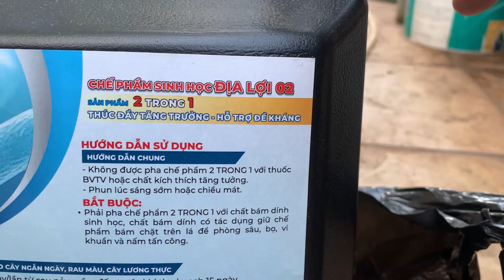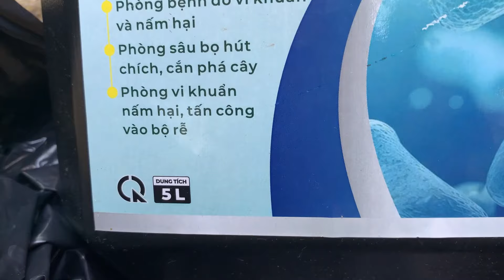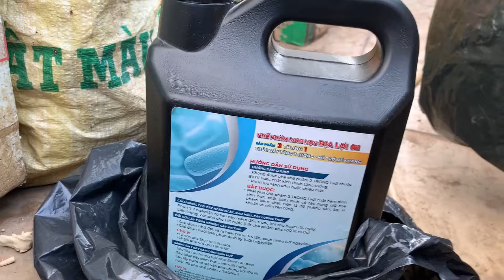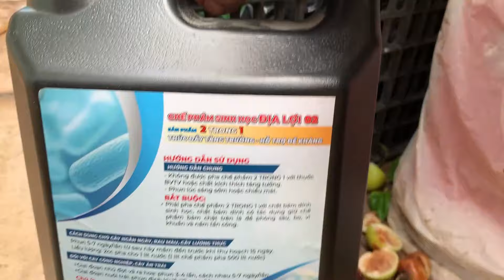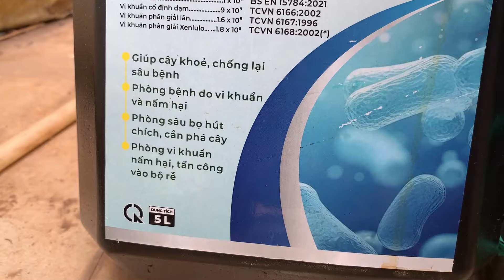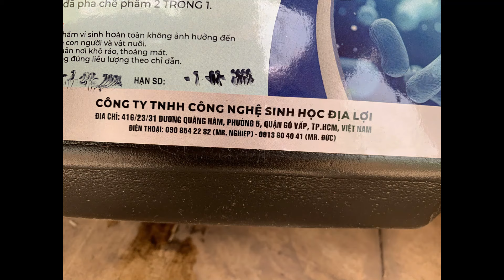Tôi để chùm táo tênh hênh, thách Ruồi Vàng dám chích | THÍCH TRỒNG CÂY TV